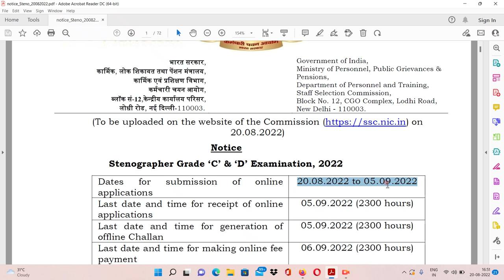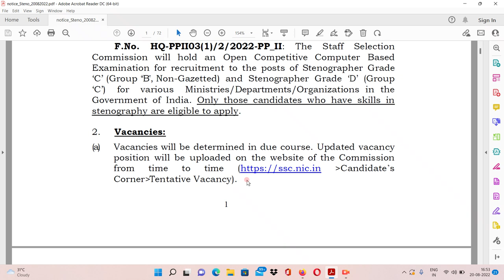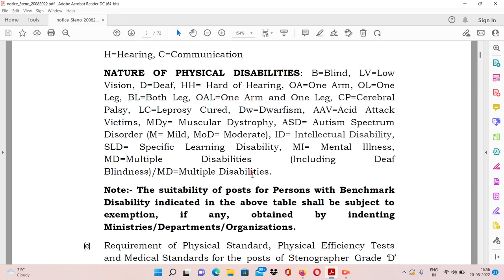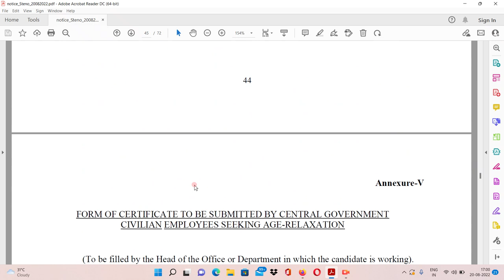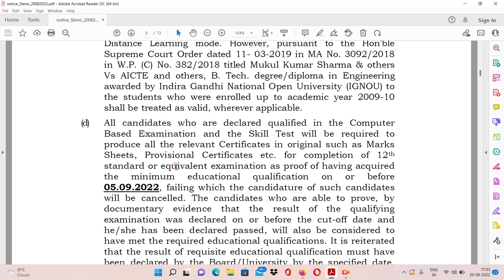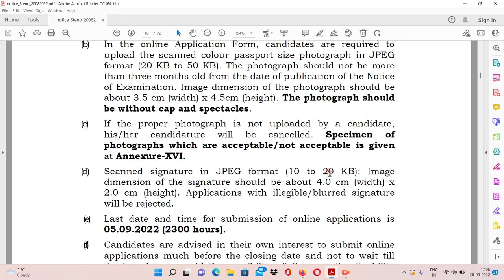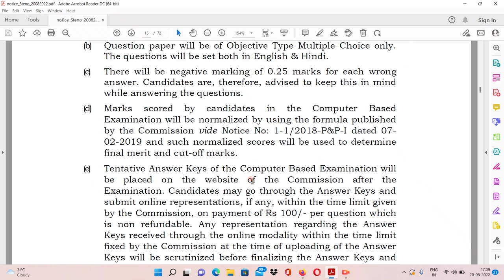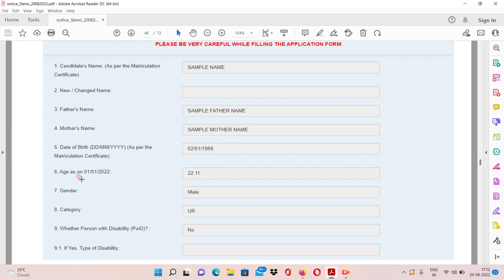SSC STENOGRAPHER C AND D 2022 | NOTIFICATION | IMPORTANT THINGS TO KEEP IN MIND | STENO WITH RAJ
Dear Aspirants,
SSC has just released the notification for Stenographer C and D 2022 Exam. You are requested to go through this video to understand the important things which you need to keep in mind while applying for the exam (while filling up the application form).